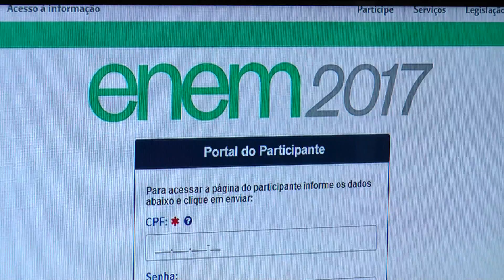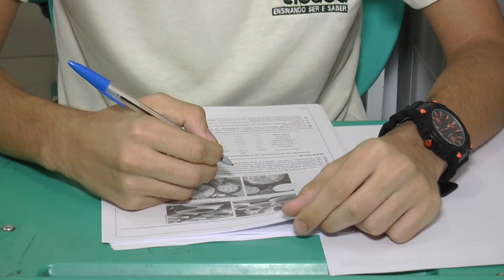Abertas as inscrições para o Enem 2017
As inscrições para o Exame Nacional do Ensino Médio (Enem) 2017 já estão abertas e segue até o dia 19 de maio. Neste ano, o exame conta com algumas modificações. Matéria para o Bom Dia Assembleia e Alepi TV.